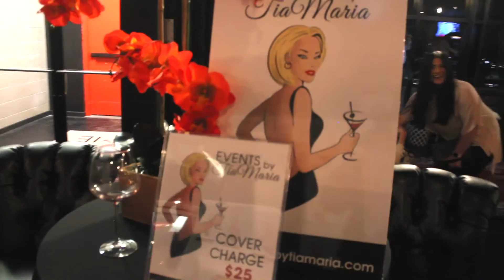Tia Maria Presents Legends of Vegas Music with Sinatra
Videography by Edward Fernandez